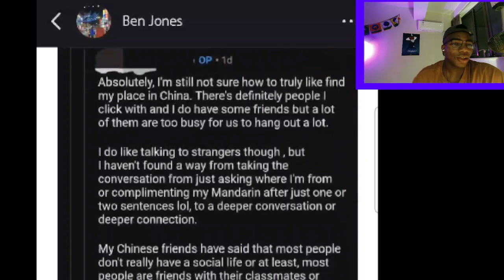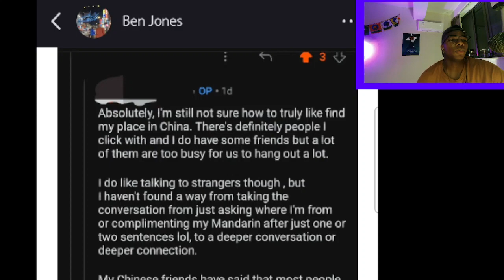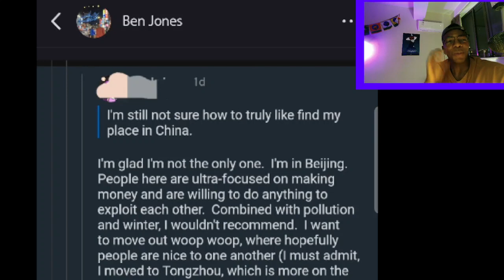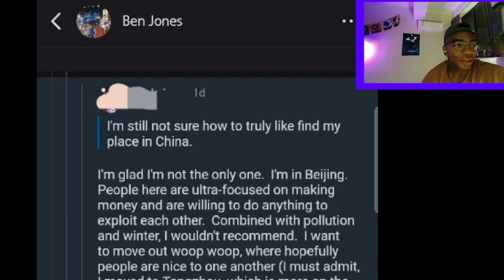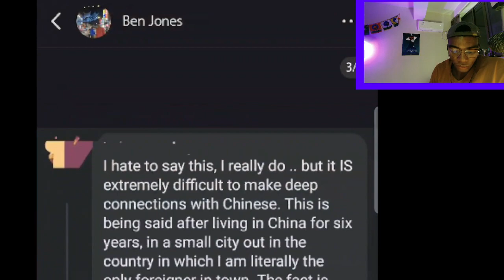我为什么觉得中文难学的